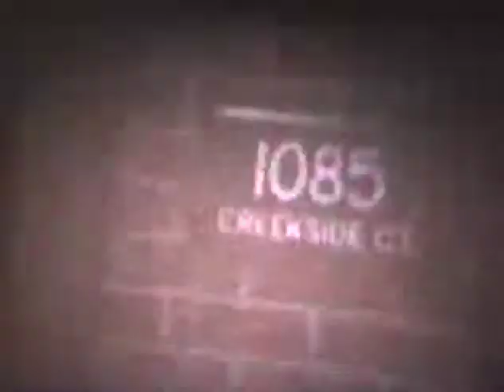Wheeling Snow Day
This must have been a snow day off from school in what I believe was 1979.  Shot on Super 8mm film, it includes appearances by Uncle Harold Silber, Linda Silber Karol, Marty Silber, Betty Silber, and Linda's dog.